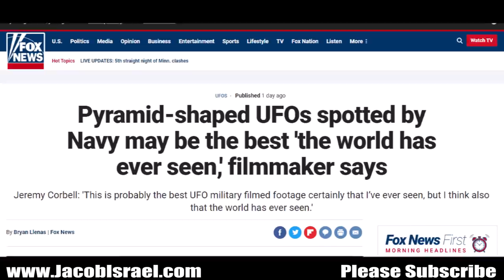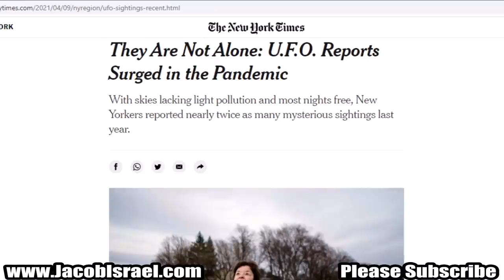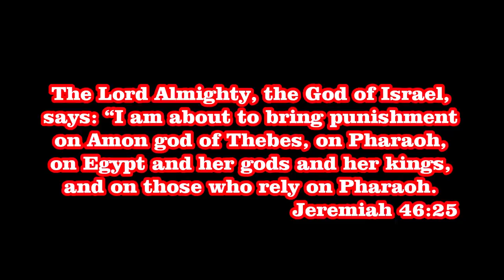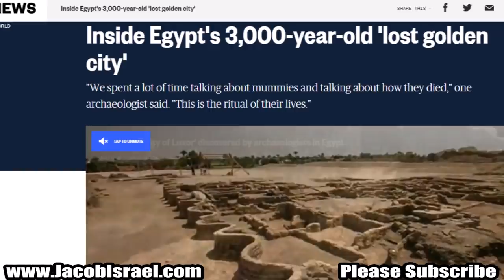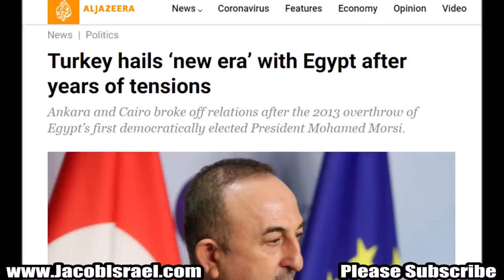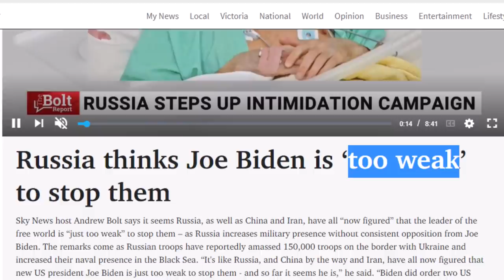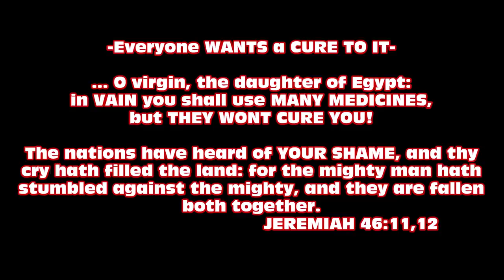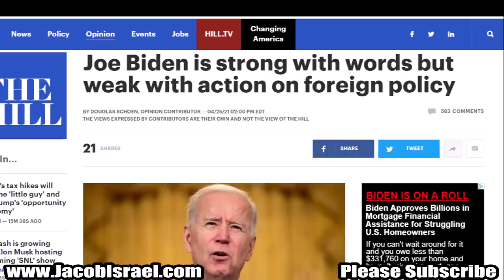Pharaoh's Cursed And Judgment is Here! This is OSCARS Best Picture -(oscar means "Spear of God")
My Novel THE CALLING is AVAILABLE Now! :) The 2nd edition re-release is off to a Huge Start ... please get your copy and share it around. Thank you Jacob

“Teach Me The Truth” Hoodies, Shirts, And More NOW AVAILABLE! (MAKE SURE AND FOLLOW WASHING INSTRUCTIONS)